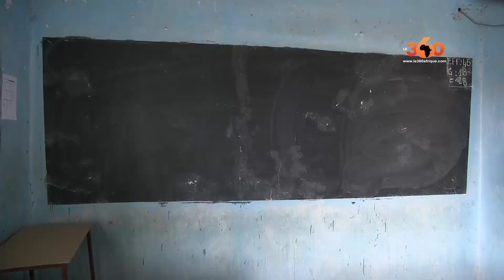Mauritanie :Les enseignants du privé privés de salaire par le Covid 19